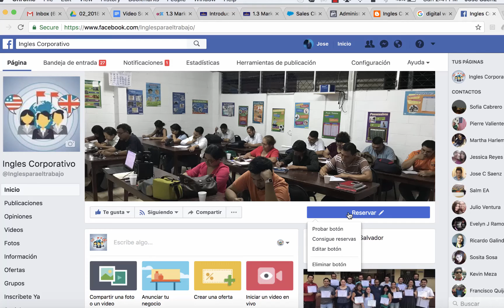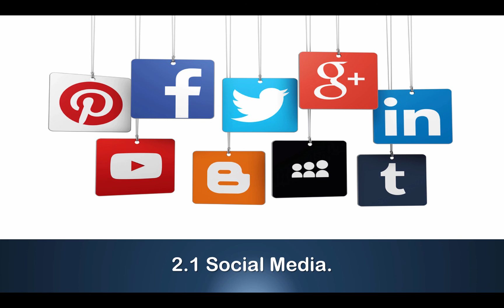2.1 Social Media